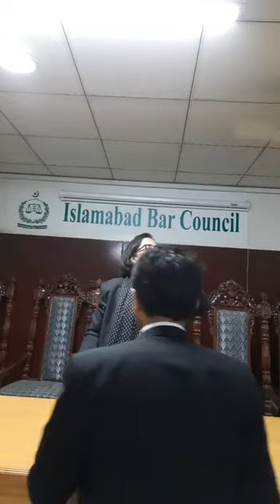Ms. Jamila Jahan Noor ASC Lecture delivered | Family law| Islamabad Bar council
Lecture delivered by Ms. Jamila Jahan Noor, Advocate Supreme Court of Pakistan to the new entrants on Family law